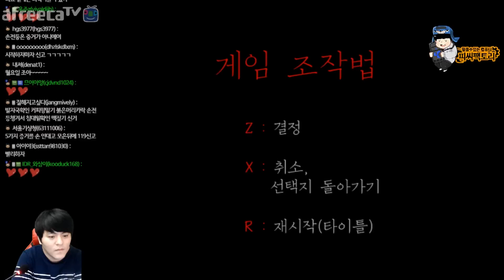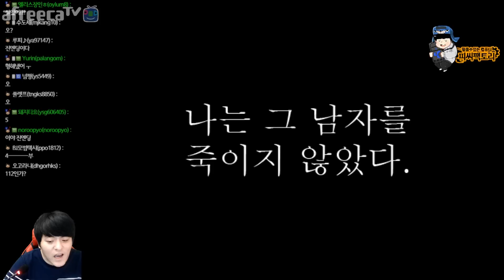[타요추리공포게임] 나는 그 남자를 죽이지 않았다.